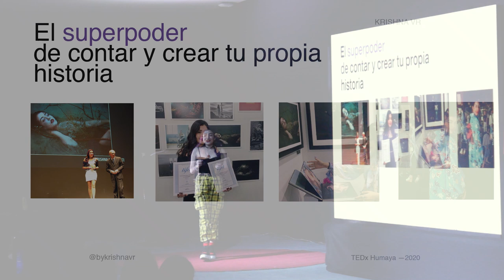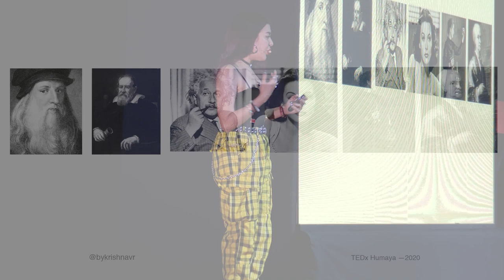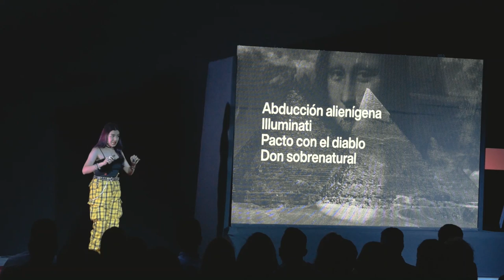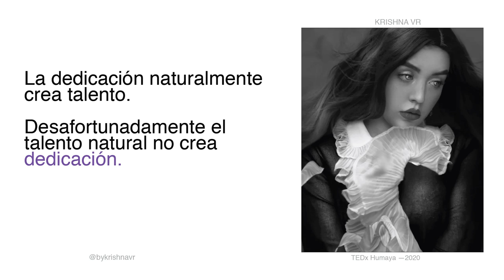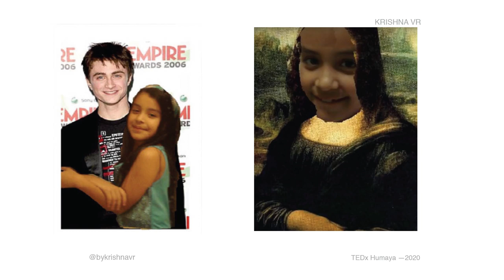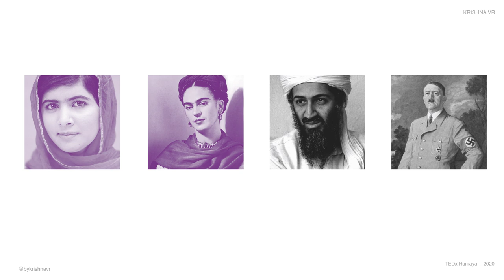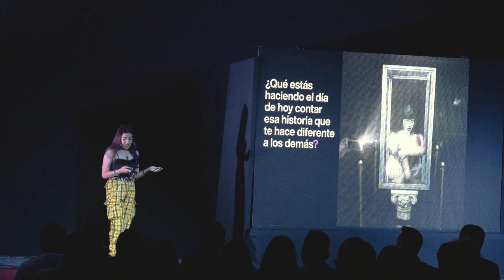El superpoder de contar tu historia | Krishna VR | TEDxHumaya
Todos somos alguna vez un obstáculo para cumplir el sueño más grande de alguien, incluido el nuestro. Todos tenemos en nuestra cabeza para desarrollar una idea, un pensamiento, en algo que pueda ser parte de tu historia, o de la historia del mundo.  Ninguna idea es mala o ridícula, y todos comenzamos por pasos pequeños para ver resultados.

Krishna Valdez Ramírez (Krishna VR) es una artista visual reconocida mundialmente por su trabajo en la fotografía describiéndolo como pictorico, oscuro y a la vez romántico; creando personajes y atmósferas que expresan una situación personal o del mundo que describe como metafóricas en su obra. A la corta edad de 20 años, Krishna ha expuesto su obra en países como Italia, Japón, Francia, China, Estados Unidos y más, compartiendo su experiencia e inspiración también con jóvenes en Latinoamérica a través de charlas y talleres. Krishna describe su trabajo como ‘arte visual’ aunque la base principal siempre sea la fotografía.  Krishna Valdez Ramírez (Krishna VR) es una artista visual reconocida mundialmente por su trabajo en la fotografía describiéndolo como pictorico, oscuro y a la vez romántico; creando personajes y atmósferas que expresan una situación personal o del mundo que describe como metafóricas en su obra. A la corta edad de 20 años, Krishna ha expuesto su obra en países como Italia, Japón, Francia, China, Estados Unidos y más, compartiendo su experiencia e inspiración también con jóvenes en Latinoamérica a través de charlas y talleres. Krishna describe su trabajo como ‘arte visual’ aunque la base principal siempre sea la fotografía. This talk was given at a TEDx event using the TED conference format but independently organized by a local community.